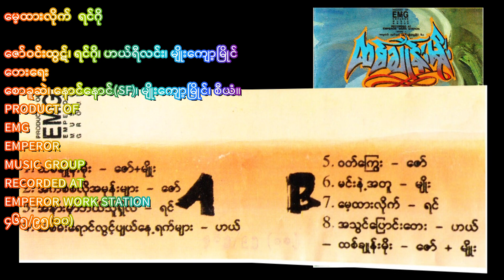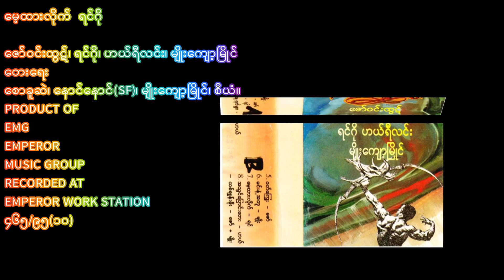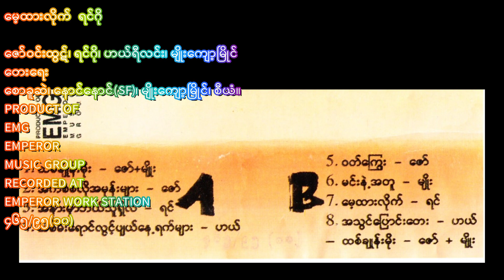မေ့ထားလိုက် ရင်ဂို 07